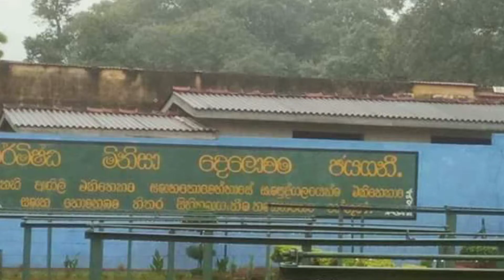පාර කියන අපි - January